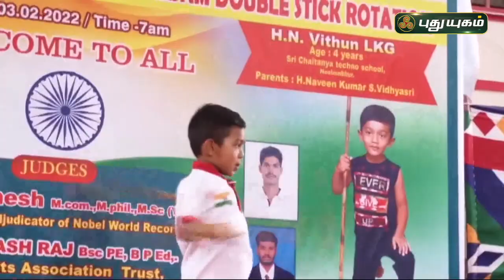5 மணி நேரம் இரட்டை சிலம்பம் சுழற்றி உலக சாதனை | கோவை | செய்தித் துளிகள் | PuthuyugamTV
5 மணி நேரம் இரட்டை சிலம்பம் சுழற்றி உலக சாதனை | கோவை | செய்தித் துளிகள் | PuthuyugamTV